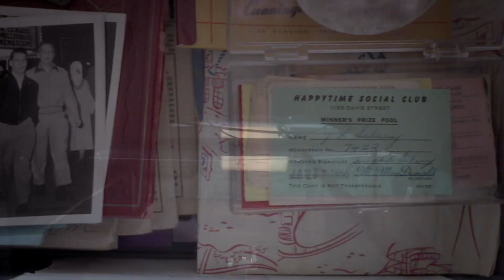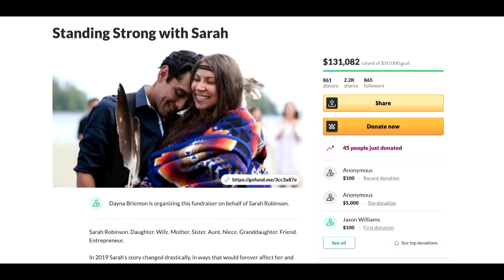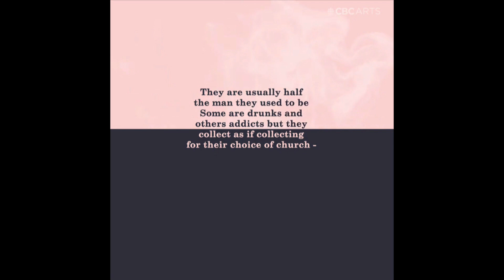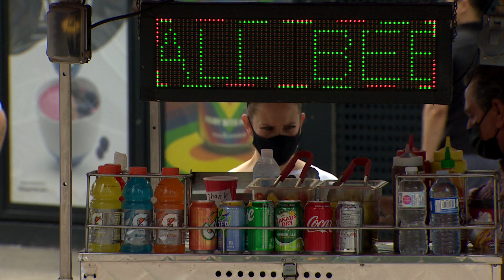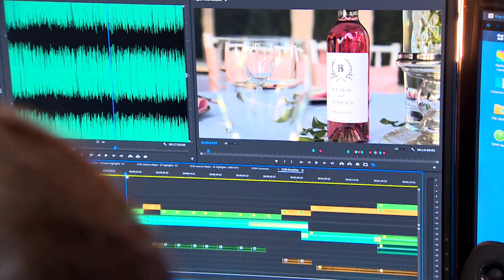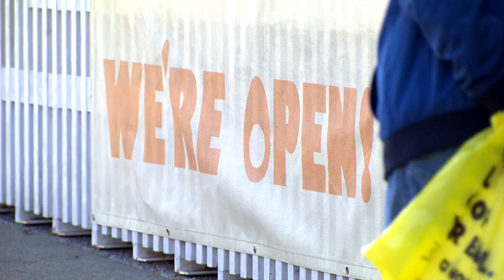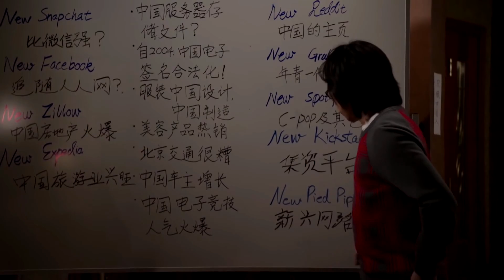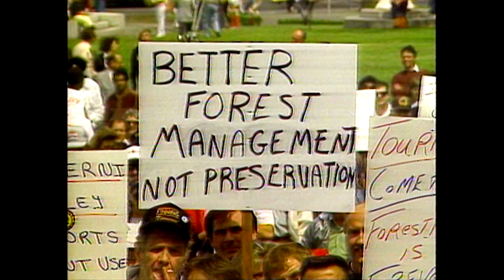Short film series looks Behind the Facade and salads to pack for picnics | Our Vancouver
Baljit Sangra’s film Have You Forgotten Me? shares a story from the Gur Sikh Temple and Field & Social culinary director Stewart Boyles shows off several seasonal offerings. Plus, Johanna Wagstaffe looks at why there's a good chance the Paris Agreement temperature goal will be exceeded within five years.